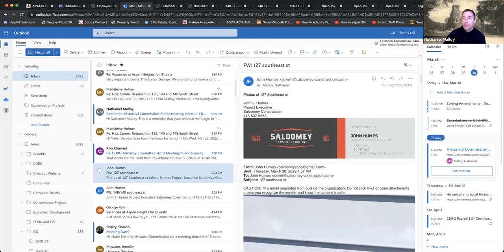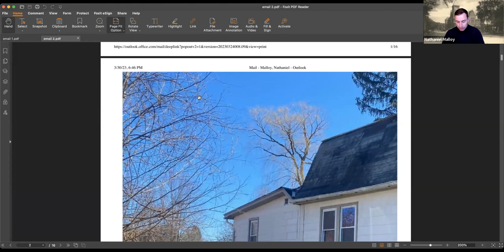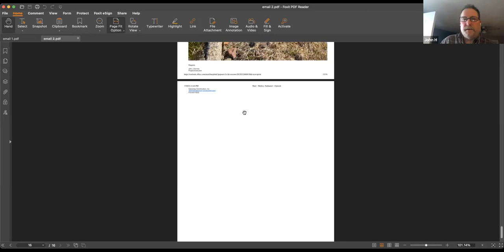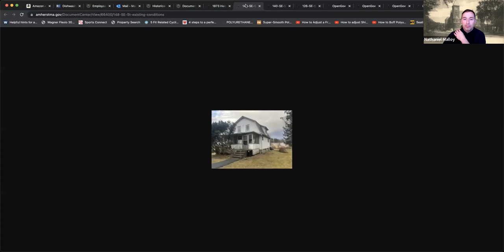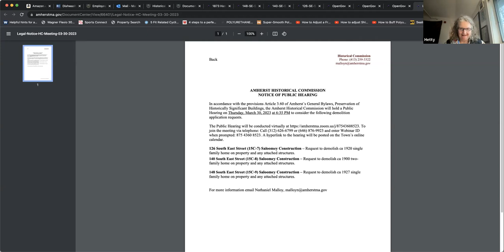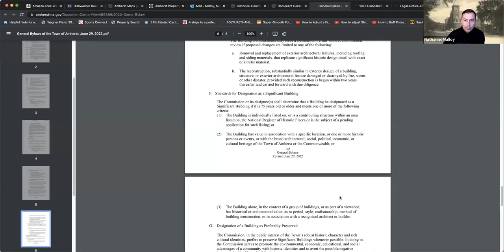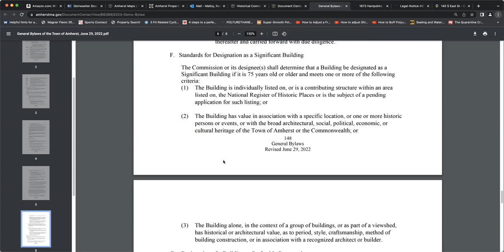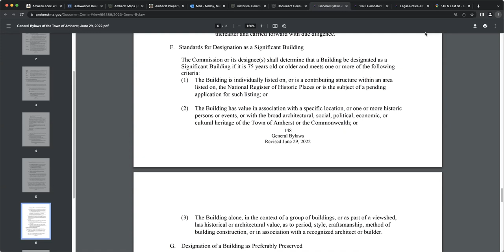Historical Commission Public Hearing Mar 30, 2023